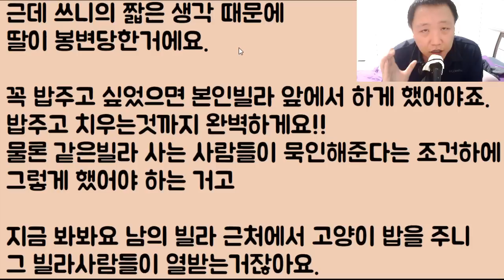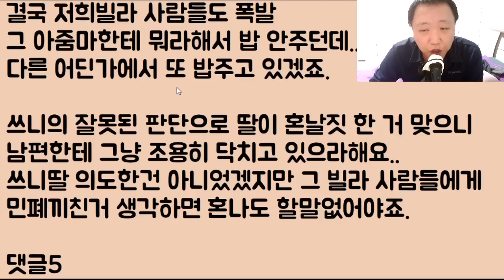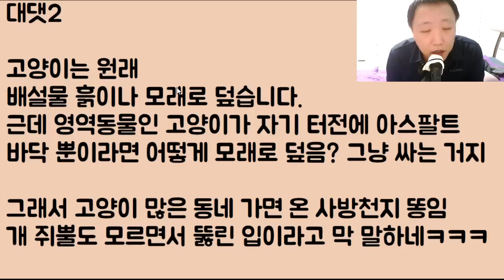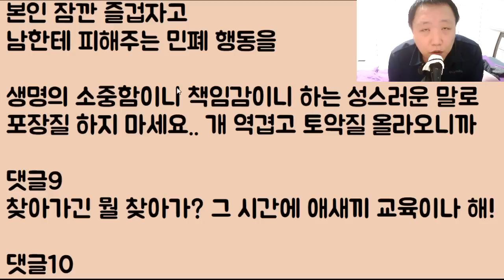[도망갔네?ㅎㅎ] 순수하고 마음씨 착한 우리 딸이 불쌍한 길냥이들에게 밥 주다가 주민에게 욕 왕창 먹고 쫓겨났는데 감히 천사를 울렸어!? 우리 남편이 간다!!